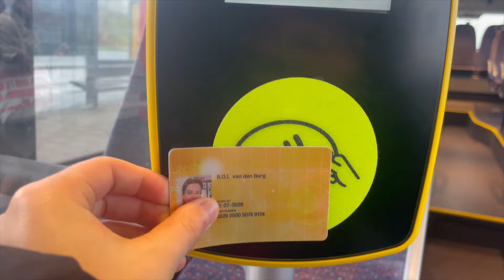FATOS SOBRE ME! So falar em HOLANDÊS! (com legendas em português) ~ Rafaella Olivia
SOBRE ESTE VIDEO:
Ola gente!!
Eu sou Rafaella Olivia e eu tenho 19 anos.
Nesse vlog Vou contar coisas sobre mim completamente em HOLANDÊS! Espero que você goste.

RAFAELLA OLIVIA:
Olá, sou Rafaella Olivia e gosto de falar para uma câmera. Sou holandês, mas tento falar português o máximo possível porque quero basear meus vídeos nisso. Meus vídeos consistirão principalmente em vlogs, moda e beleza, comida e mostrar outras culturas. Você gosta do meu canal? Não se esqueça de se inscrever! deixe um comentário nos meus vídeos, se você gosta deles, tento ler todos os comentários e tento comentar o mais rápido possível. Meu objetivo e aprender e conhecer todos vocês. Beijos com muito carinho -  Rafa xxxx